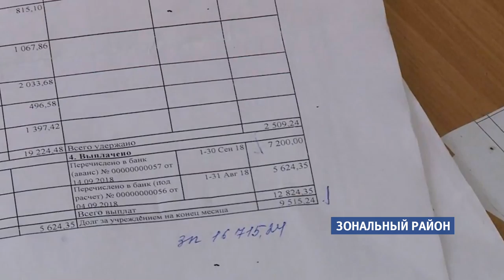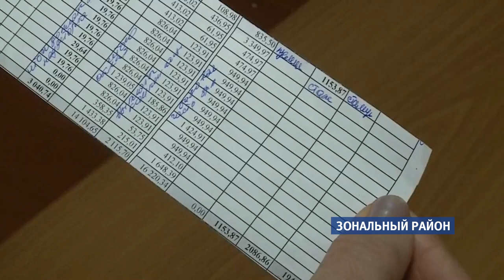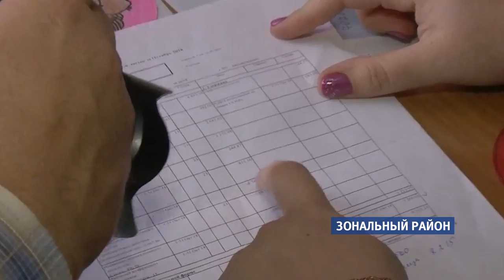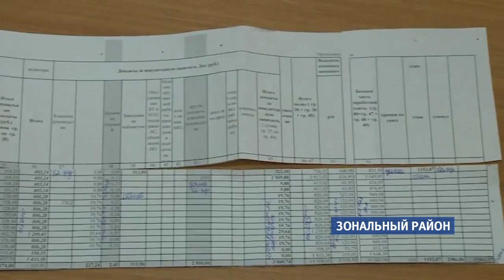Сельским педагогам на половину урезали стимулирующие выплаты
Сельские школы Алтайского края могут лишится квалифицированных кадров. Некоторые педагоги уже подыскивают себе рабочие места. Им ровно в половину урезали стимулирующие выплаты.